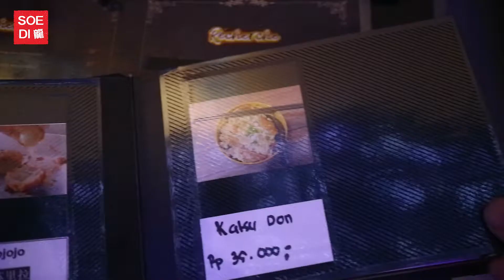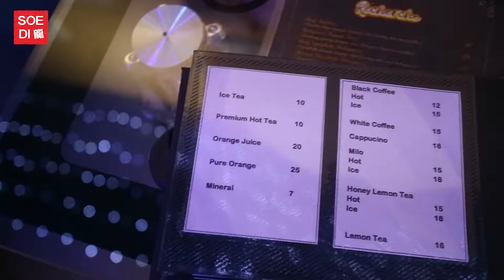Tempat Nongkrong Kekinian, Unik & Cantik di Pontianak - Recherche Cafe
Ini nih cafe yang kekinian dan tempatnya kece parah !
Pecah untuk kalian yang cari tempat kencan yang nyaman dan suasananya siip !